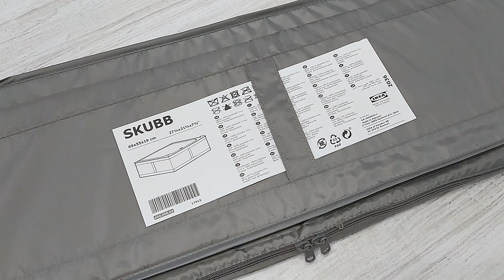Turn an Ordinary Sofa into a Sofa with Storage | No Power Tools | IKEA SKUBB & JYSK HAMPEN Sofa Bed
It's a DIY video on a storage solution under a sleeper sofa. Here I add extra storage space to my couch. The sofa has storage under the main section but not under the chaise. As it turned out, an IKEA storage case, a minimum of manual tools, and a little bit of time can correct this design flaw. Of course, this idea isn't suitable for everyday use. But to keep rarely used stuff here is excellent. If your sofa has a similar design, it's an easy, quick, and cheap way for one more storage space organization.

▶️ Subtitles are available for the video.

🛠️TOOLS:
      Screwdrivers
      Staple gun
      Pliers

✅ IKEA SKUBB Storage Case
      dark gray, 69x55x19 cm | 27 ¼x21 ¾x7 ½ "

✅ JUSK HAMPEN Sofa Bed Chaise Longue

▶️ PROCESS:
        00:12  Review of existing storage inside the sofa.
        00:50  Adding storage space to the sofa bed.
        03:03  IKEA Skubb Storage Case. Review and placement under the sofa.
        04:09  Cover for disguising the storage box.
        04:46  Final result.